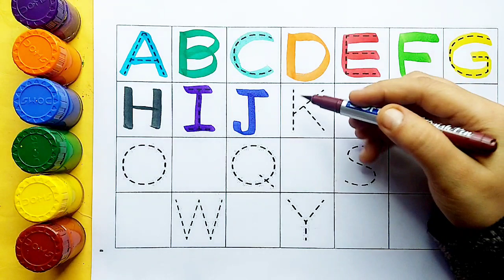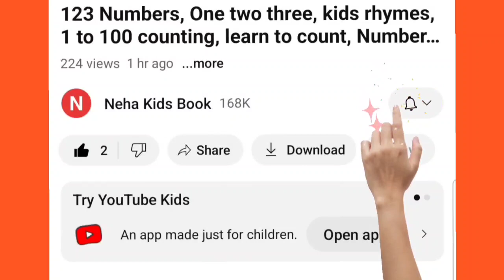A to Z for kids | Collection for writing along dotted lines for toddlers |Abcd for kids |Abc song,2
A to Z for kids | Collection for writing along dotted lines for toddlers |Abcd for kids |Abc songस2